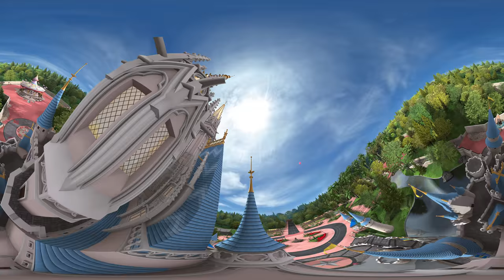DisneyWorld VR, Fly over Cinderella's Castle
My 1st of many VR videos! If you've ever wanted to see Cinderella's Castle from above or fly over the castle like Tinker Bell then this video is for you!

Attention! If you are 13 or younger please do not watch this video, this video is not geared to your audience.

This animation was created solely by myself, the music is part of the Youtube library but everything else you see and hear was created by myself.
Look around in any direction by using your smartphone, touch display, VR headset etc. Compatible with most VR Headsets, to use the 360 function on a desktop you’ll need the latest web browsers and the latest youtube app for smartphones.